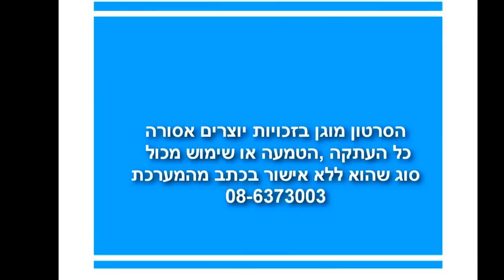חדשות באילת * ערב ערב באילת - פצועים בקטטה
שנת 1962 יסדו יצחק ופועה נועם את המקומון הראשון בישראל, 'ערב ערב באילת'. אילת, שהיתה אז ישוב ספר קטן, דמתה יותר לכפר במדבר, מאשר לעיר המפותחת המוכרת כיום.
בתקופה זו התגוררו בעיר אלפים בודדים (כיום רשומים בה, על פי הלשכה המרכזית לסטטיסטיקה 47,600 תושבים שהם כ-17,000 בתי אב).
היו אלה תנאי הריחוק והניתוק שהולידו את הצורך בעיתון מקומי, מושג שעד אז לא היה מוכר בישראל.
על אילת המרוחקת, כמעט שלא כתבו, והאירועים השונים שהתקיימו בה לא מצאו את מקומם בעיתונות הארצית.
מתוך הצורך לרכז את החיים המקומיים מעל במה אחת, קם העיתון הצעיר, ומאז הוא יוצא לאור מדי יום ה